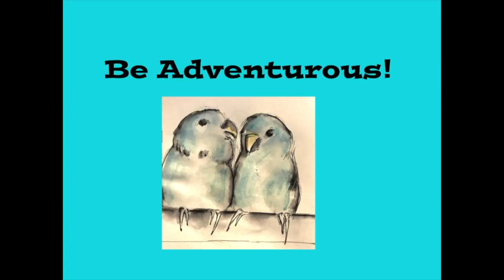Vlog 7-1-18 To 7-7-18